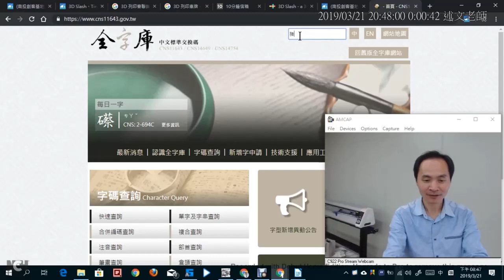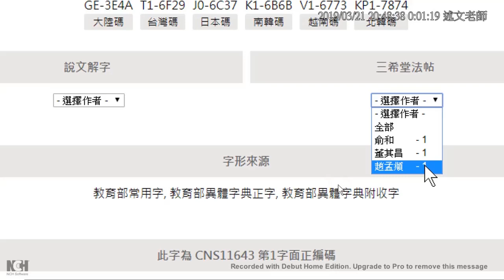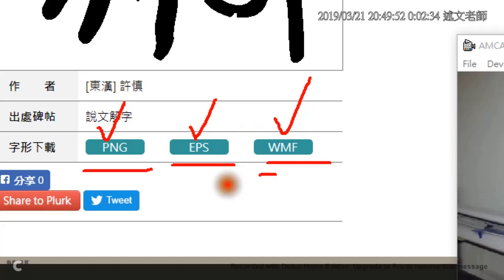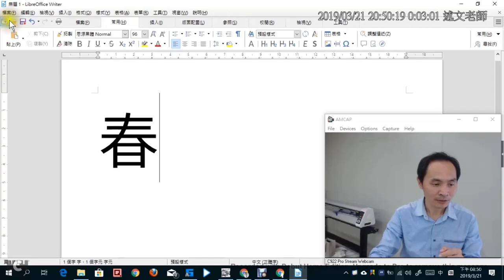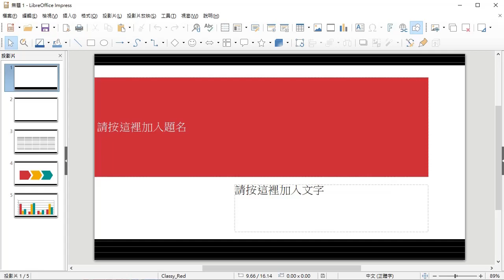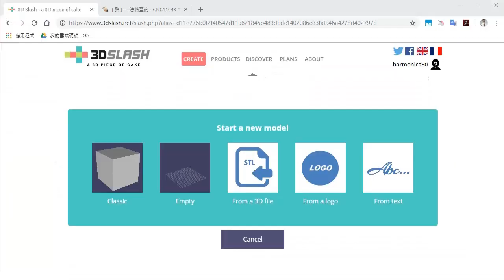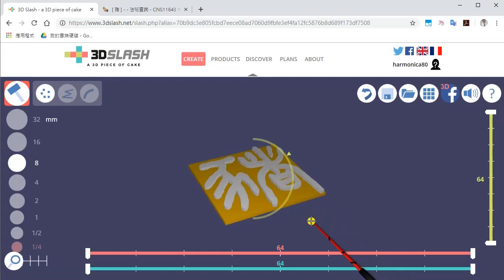11：取得全字庫的歷代書法名家中文字點陣與向量圖形